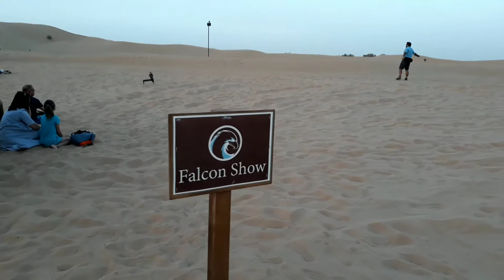Butch & Pam in amazing Safari Desert Show in Dubai